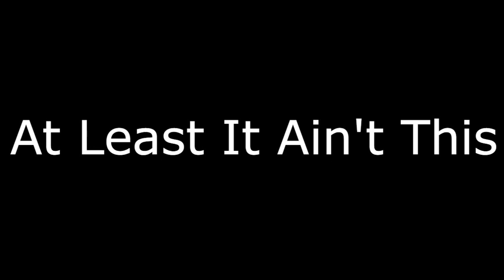Pray For Jaheim...I Hope He GOOD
Social Media Thinks That R&B Singer Jaheim Is 'SICK' After Pic Leaks!!